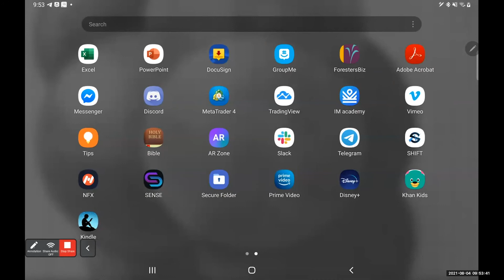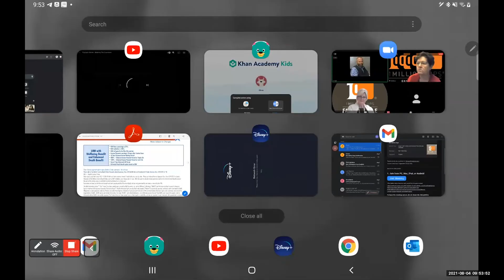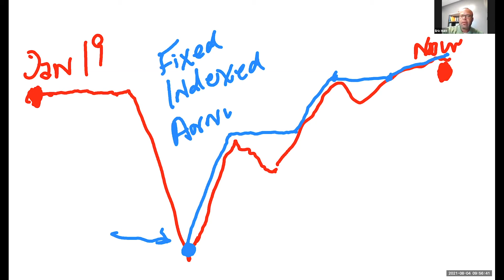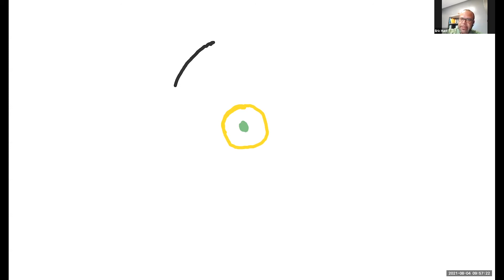One Million Cups: Fayetteville, NC: Builders Financial Partners : August 4, 2021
Builders Financial Partners (Eric Hunt) Builders Financial Partners is an independent financial services agency. Superior to the “one-size-fits-all” approach, it leverages plans designed by more than 30 A-rated providers to secure client assets, while protecting their clients' financial futures.

To learn more about our presenters, go to the website. Thank you for your interest in supporting entrepreneurship in our community. If you know of a business in the community, invite them to attend.

Do you have or know a business that can use free exposure and advice? We'd love to talk to you about presenting!